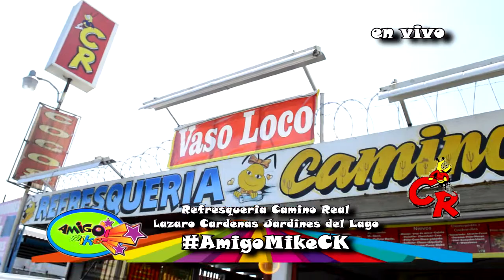Refresqueria Camino Real 9 MAYO 15